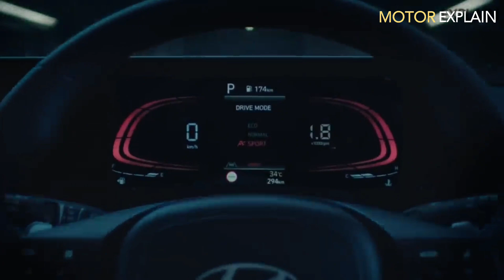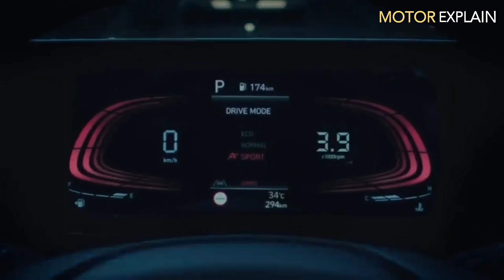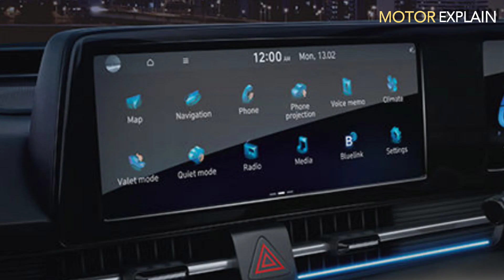Verna SX 2023 | Hyundai Verna 2023 | Verna 2023 Base Model | Verna 2023 New Model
new hyundai verna review 2023
hyundai verna 2023
hyundai Verna price
hyundai verna

ये विडियो ज्ञान और मनोरंजन को रखकर ध्यान में बनाया गया है इस video में किसी भी तरह का पेड़ प्रमोशन नहीं किया जा रहा कोई भी व्यक्ति इस वीडियो को देखकर कुछ खरीदता है तो Motor Explain यू ट्यूब चैनल की कोई जिम्मेदारी नहीं बनती।

This video has been made keeping knowledge and entertainment in mind, in this video any kind of tree is not being promoted, if any person buys goods after watching this video, then there is no responsibility of Motor Explain YouTube channel. Thank you buy your goods.